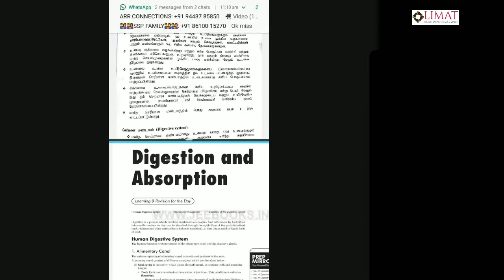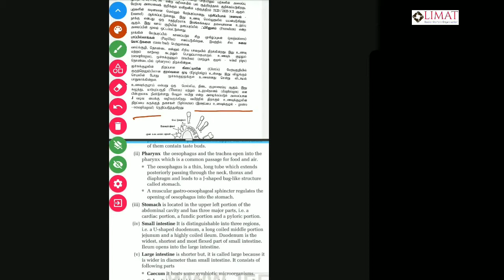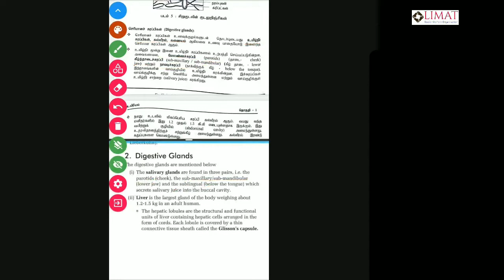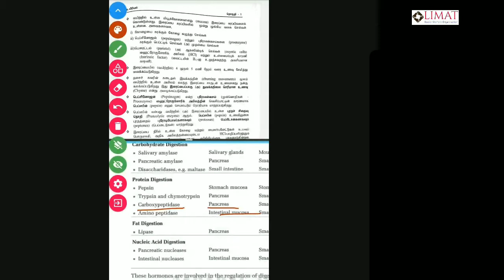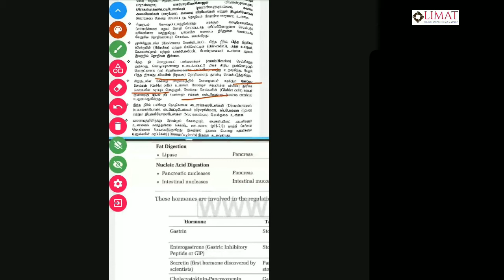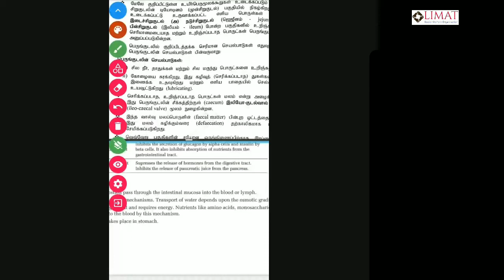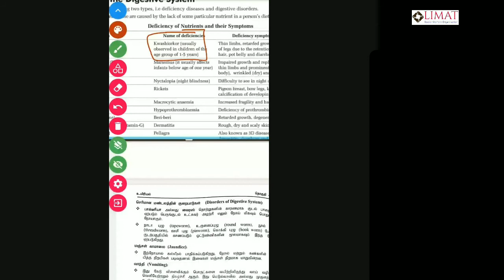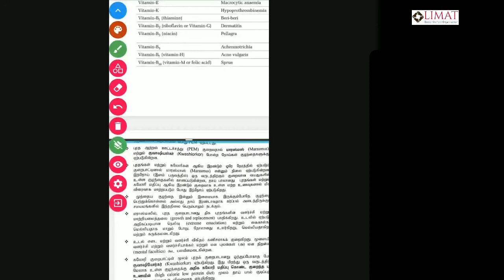biology/ digestion and absorption/NEET/JEE/+1/+2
FREE NEET COACHING FOR GOVERNMENT SCHOOL STUDENTS